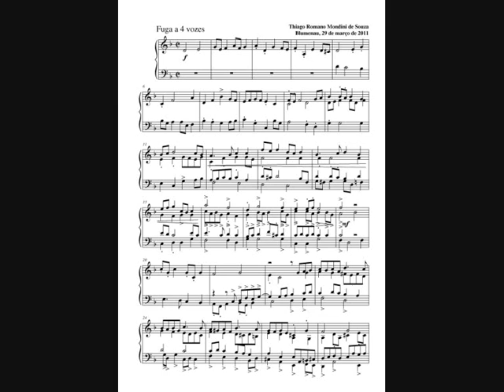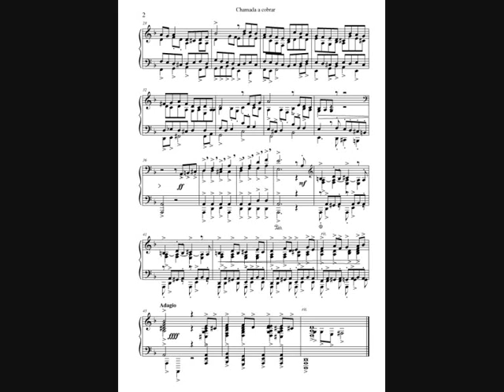Chamada a cobrar [Collect Call]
4-voice fugue based on the theme of brazilian collect calls. Actually in the coda new voices are added, until reaching 8 in the final line, to get a pipe organ effect.

Fuga a quatro vozes baseada no tema das chamadas a cobrar do Brasil. Na realidade, na coda novas vozes são adicionadas, até chegar a 8 na última linha, para se conseguir um efeito de órgão de tubos.

Composer: Thiago Romano Mondini de Souza
Date: March, 29th-31st 2011
Location: Blumenau | Brazil